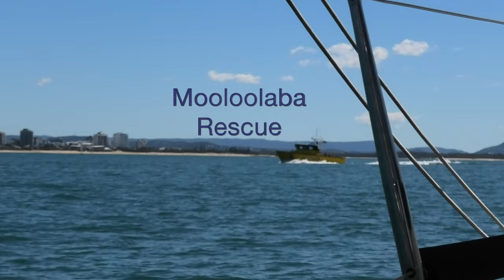Sunday 2022-08-14 Mal, Dave, Andy and I take 'BOUDICEA' out for a spin in the Mooloolaba Bay area.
Wind was difficult to chase down until it was time to go home.